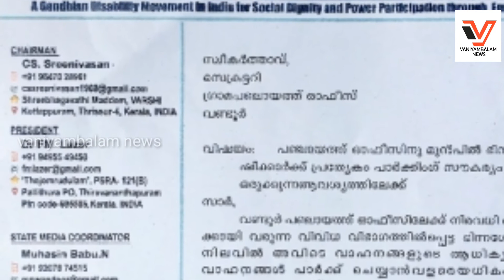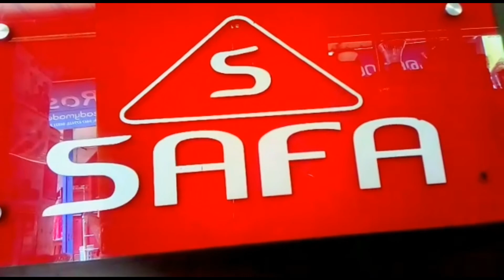ഗ്രാമ പഞ്ചായത്ത് സെക്രട്ടറി വൈ.പി മുഹമ്മദ്‌ അഷ്‌റഫിന് മുഹ്സിൻ വണ്ടൂർ നിവേദനം നൽകി.